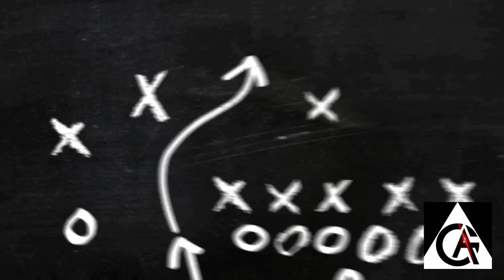ONIC PH VS. WORK AUSTER FORCE GAME 2 | JUICY LEGENDS 2021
GAME 2
ONIC PH VS. WORK AUSTER FORCE
PRO INVITATIONAL DIVISION
JUICY LEGENDS
Dated Feb. 06, 2021